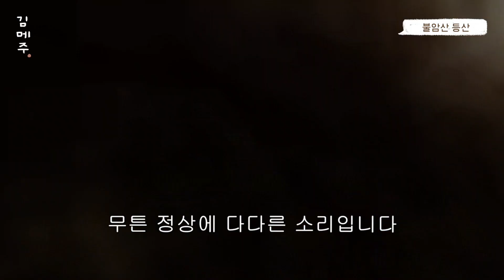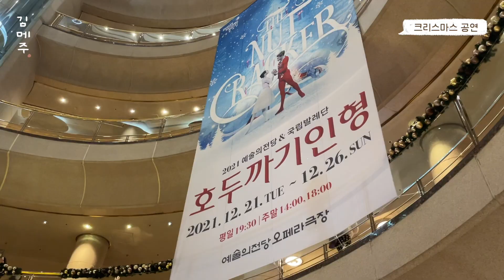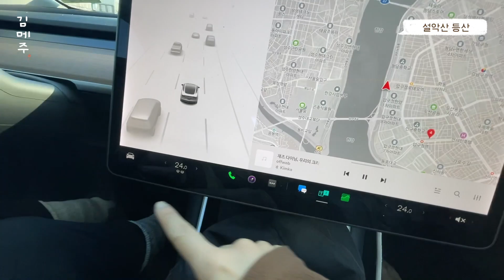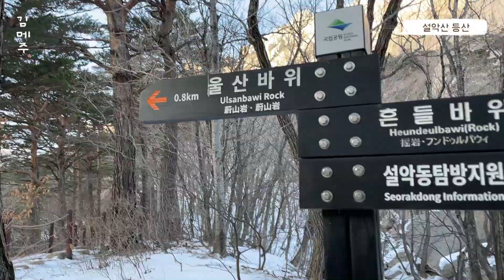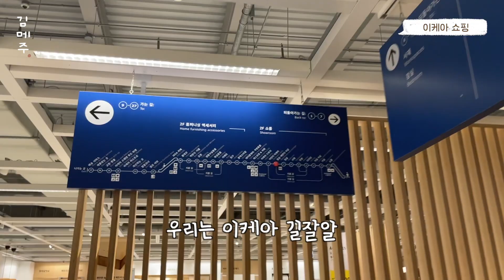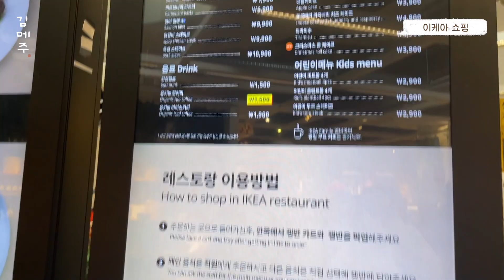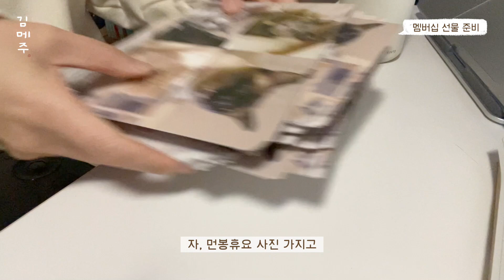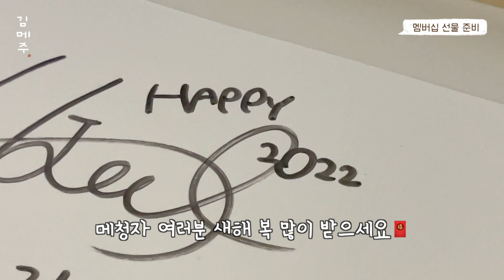2021 마지막 VLOG! 올해를 정리하며 마지막날들 바쁘게 보내기🎄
90화 ep 90

00:00 INTRO
00:06 트리 꾸미기
00:53 고추 잡채 만들기
01:26 F45 다녀오기
02:08 호떡 만들기
03:57 친구들과 불암산 등산
08:58 크리스마스 공연 보러가기
11:53 지옥의 설악산 등산
15:59 이케아 쇼핑
17:55 2021 마지막날
18:13 단발로 돌아가기
19:02 2021 돌아보기
20:48 멤버십 선물 준비